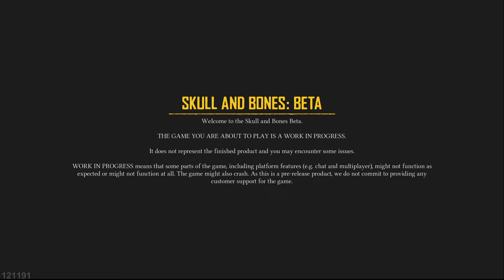Skull and Bones: Open Beta Long-play, Part 1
Part 1 of the Skull and Bones Open Beta Gameplay, which ran from February 8 - 11, 2024.
Welcome to the SpecterAG channel, where I play games both old and new and make memories along the way! I am a storyteller and entertainer and love showcasing games' stories while creating my own, usually employing tactics & stealth, or otherwise faithfully intended as designed by the games' creators.

About the Game:
Set to be released in February 2024 for PlayStation 5, Xbox Series X/S, Amazon Luna, and Microsoft Windows, Skull and Bones is an upcoming action-adventure video game developed by Ubisoft Singapore and published by Ubisoft. The game began development in 2013, being initially envisioned as an expansion of Assassin's Creed IV: Black Flag, and has since undergone multiple changes in its development, design, and overall direction. In the game, Players take control of a customizable pirate and ship, and may choose to sail the Indian Ocean alone or among friends in servers of up to 20 players. Players may build additional, more powerful ships throughout the game, and customize each ship’s appearance and loadout with weapons such as mortars, broadside cannons, chase cannons, rockets, and even torpedoes. The French and British fleets are also a constant presence in the Indian Ocean as well, with fleet strength increasing the further out one travels into the ocean. Ships can be damaged, boarded, and looted. And most islands contain treasures and resources players will need to further their own reputation and strength in the expansive oceans.

Chapters:
0:00 – Intro
31:11 – An Appointment with Power
38:25 – New Beginnings
47:53 – Tools of the Trade
55:27 – A Seaworthy Ship